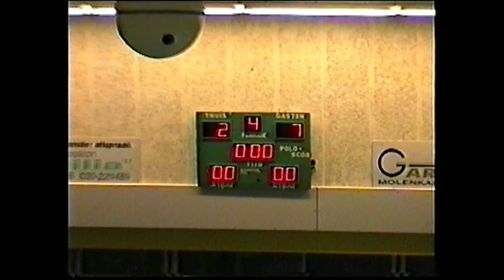Brandenburg - ZV De Albatros (seizoen 1997-1998)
Oude tijden herleven
Uit de tijd dat YouTube niet bestond, smartphones nog uitgevonden moesten worden en wij nog mannen van staal waren! En zelfs wedstrijden wonnen. :-)

Opstelling
1. Pieter
3. Henk
4. Rudi
6. Ruud
7. Dave
8. Jeroen
9. Rob
10. Wilco
11. Johnny

Coach: Wim.
Scheidsrechter: onze gewaardeerde en helaas veel te vroeg overleden oud-voorzitter Rob.

Veel kijkplezier!